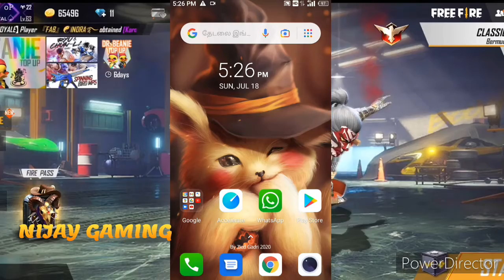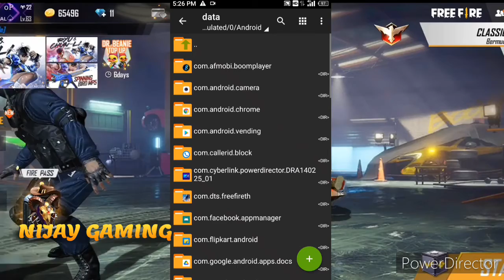10,000+ items Glitch Pack Free 🔥! Free Fire Vip Glitch ! FreeFire New VIP Glitch ! FF Emote New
Download link is command